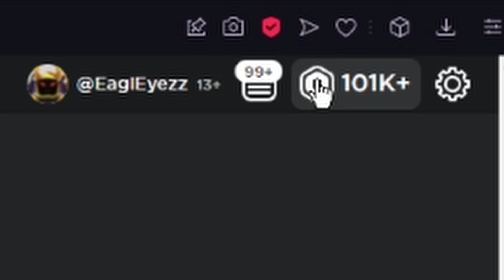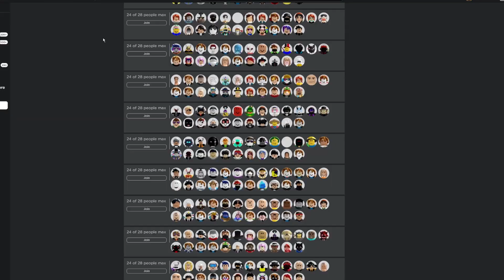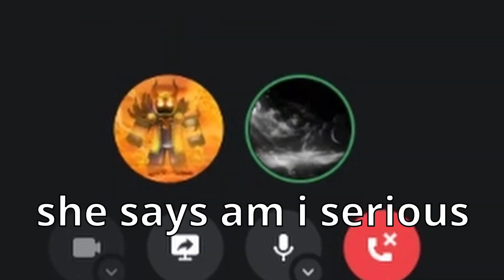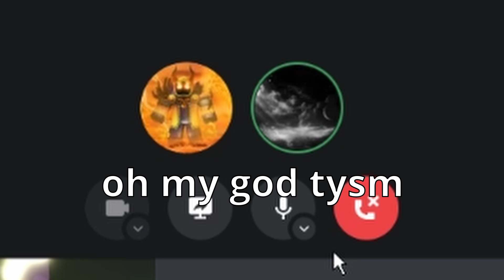So I NUKED☢️ somebody in Pls Donate..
My Roblox Profile (follow me on roblox to join my game)